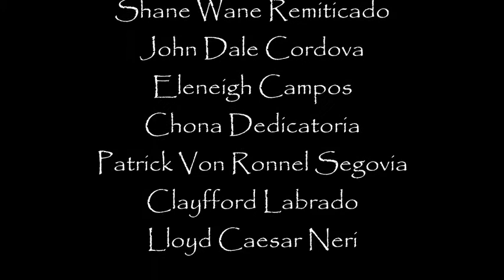Circus by Fellowship Committee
Notre Dame Academy of San Fernando, Cebu INC.

Project in MAPEH 9, given by Mr. Bonifacio Esconde